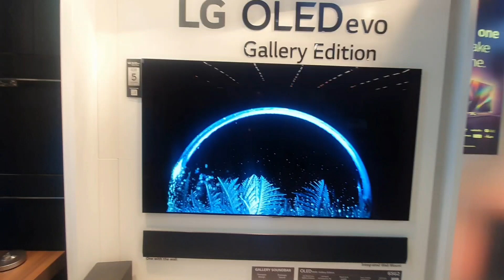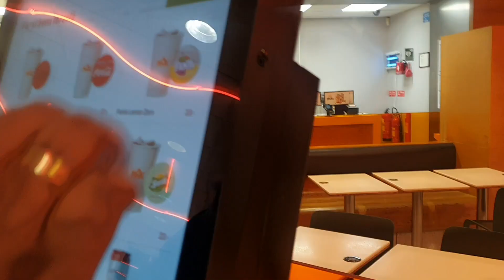WEEKEND VLOG 🇸🇪| CHRISTMAS TREE SHOPPING | DATE NIGHT| SUNDAY SERVICE | MY NEW SWEDISH LIFE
I must admit that moving to Sweden was one of the hardest things I've ever had to do in my life. From being born and raised in a big city like Hamburg, Germany to moving to a tiny village in the south of Sweden has been a tremendous transition that came with many struggles, changes and tears but looking at this vlog shows me that where God guides He provides and that as long as He goes ahead of you, you will always reach your destination. Come along with us as we make our home Christmas ready and spend a weekend with us.